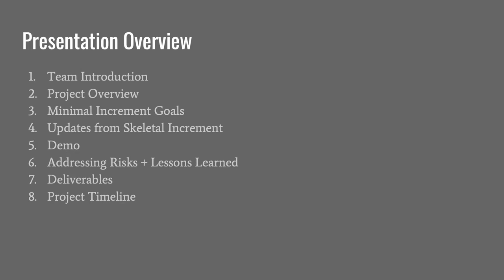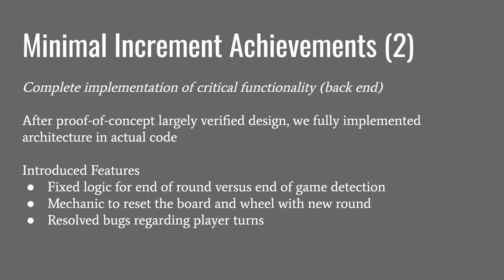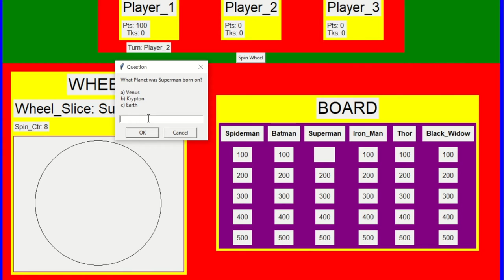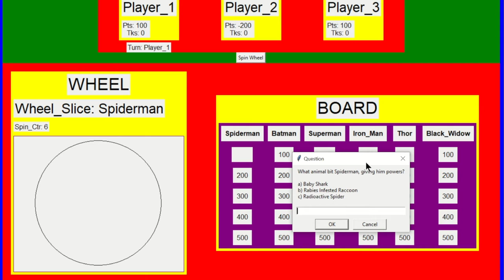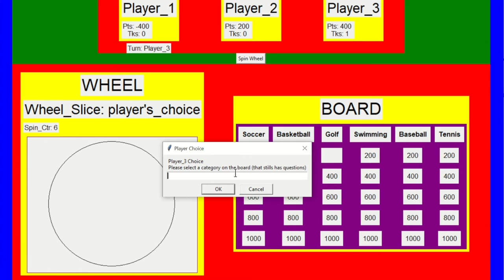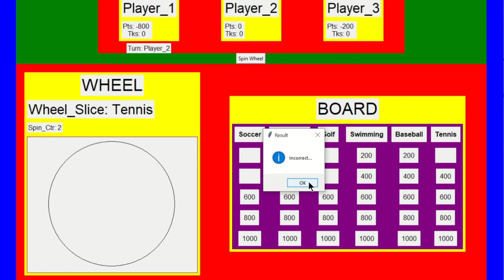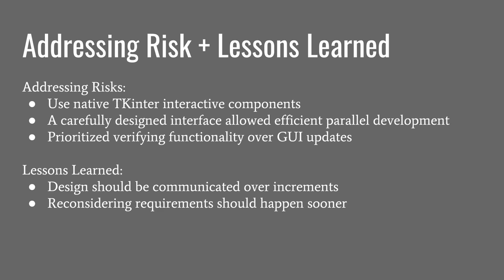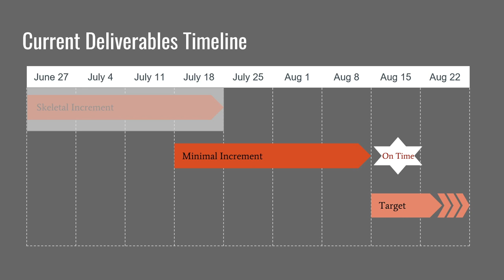Team ASMR - Minimal Increment Presentation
Summer 2022 Foundations of Software Engineering